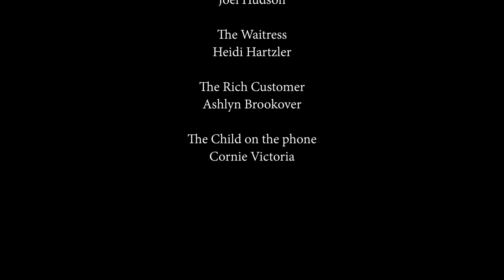The Life of a Waitress- Short Comedy Film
About: This Short film is about a lady who runs her own restaurant in Chicago. Turns out it was harder than she thought!

Rated: PG (Parental guidance suggested)
Directed by: Joel Hudson
Produced by: Short Films
Starring: Heidi Hartzler, Ashlyn Brookover, and Cornie Victoria.
Duration: 2 Min.
Edited by: Joel Hudson
Filmed at: Tampa, FL
How long did it take to film this: 2 hours.
Date filmed: 4/1/2021 & 4/15/2021
Year and month released: April 2021
Genre: Comedy/ Drama
Editing app: Adobe Premiere Pro CC
Props used: Phone, Cups.
Challenge for our video stats: Can we get 150 views on this video before the end of 2021?
Movie budget: $250 USD (United states dollars.)

**Although the copyright rules on this channel aren't strict, we really advise you to ask for permission before Re-uploading, Re-acting or Re-using any script.